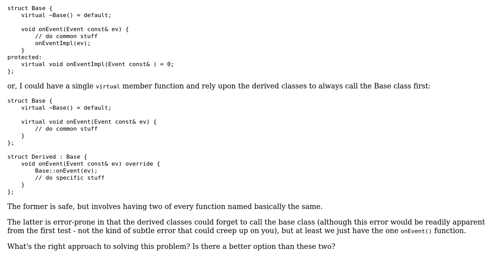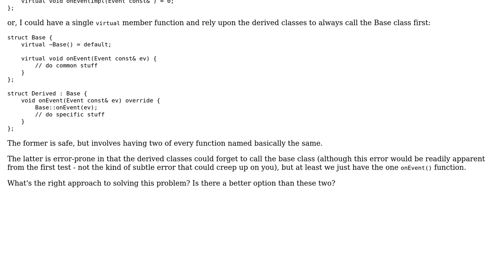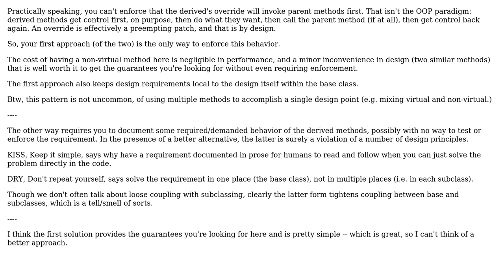Software Engineering: Invoking a base and derived class function, virtually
With thanks & praise to God, and with thanks to the many people who have made this project possible! | Content (except music & images) licensed under CC BY-SA | Music | Images & others | With thanks to user Erik Eidt user Barry and the Stack Exchange Network Trademarks are property of their respective owners. You are responsible for your own actions.